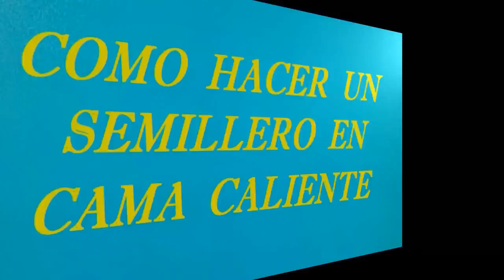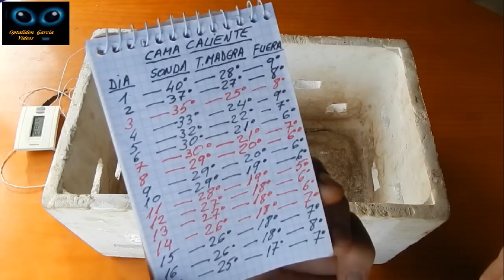Cama Caliente para Semilleros // Todo Huerta y Jardín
Cómo hacer un semillero en cama caliente ??. Pues en éste vídeo les muestro la manera de hacerlo.y de ésta forma tener un alto porcentaje de éxito con la germinación de las semillas.
(How to make a seedbed in warm bed ?? In this video I show you the way to do it.and in this way have a high percentage of success with the germination of the seeds.)

Pueden ver todos los vídeos de mi canal pinchando en éste enlace. (You can see all the videos on my channel by clicking on this link)...